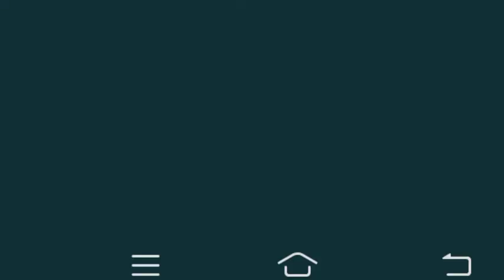Silk Saree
For regular updates join the group

Resellers can also join the group